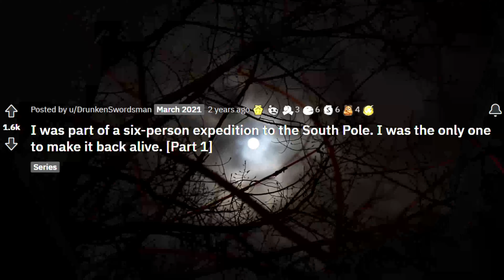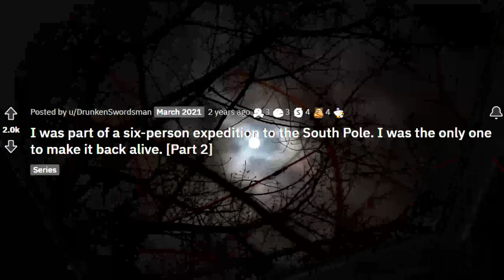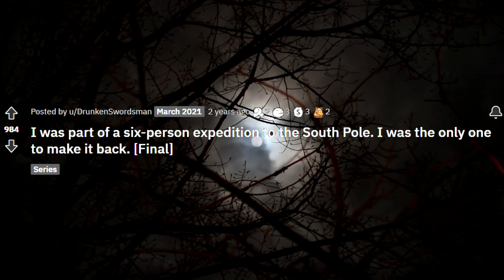I was part of a six-person expedition to the South Pole. [ scary stories ]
Story Credit:
story posted by : u/DrunkenSwordsman